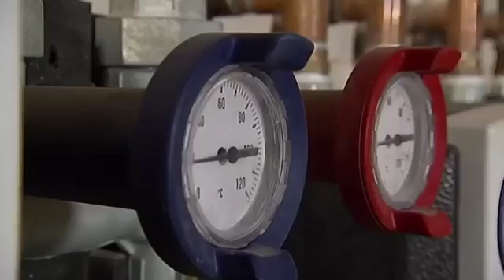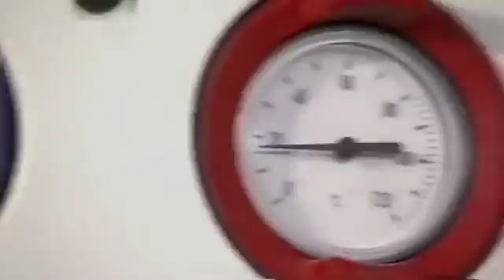Геліосистеми для побутових користувачів 360p